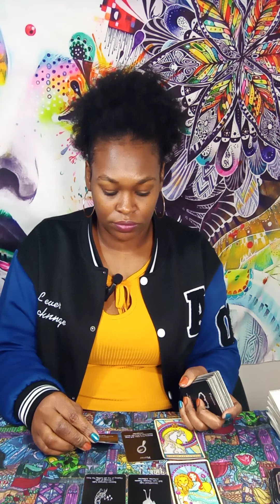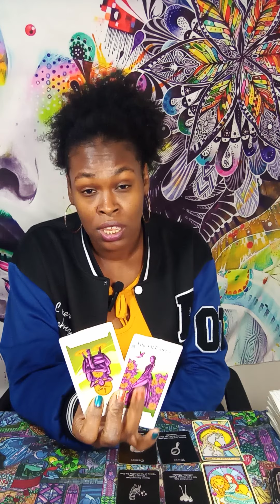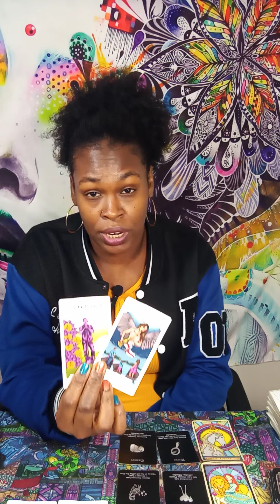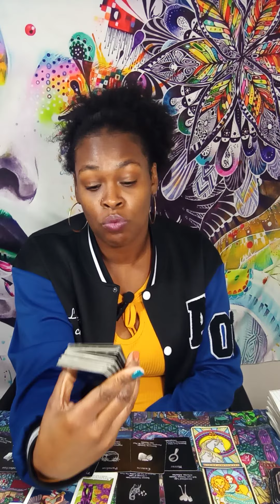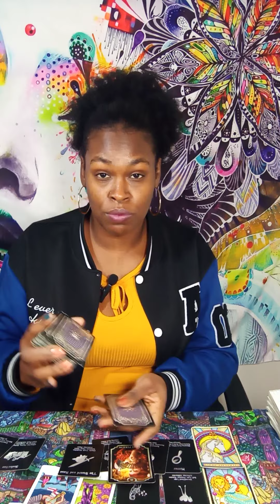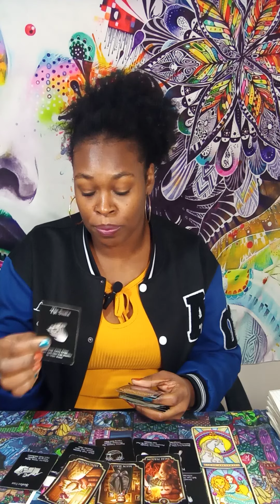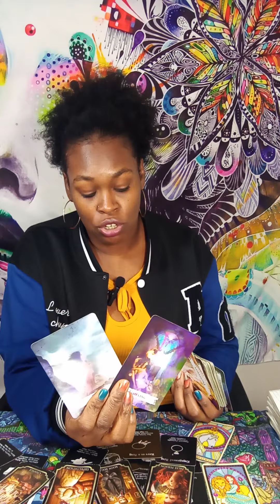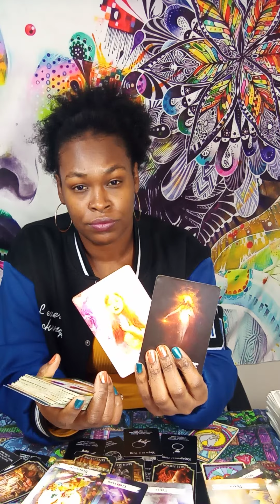♌LEO! 💌THE HONEST TRUTH! 😱😲💯 NEVER STOPPED LOVING YOU,🥺💓 "PLANNING 2 MAKE A MOVE" NOT GOING NOWHERE🤞